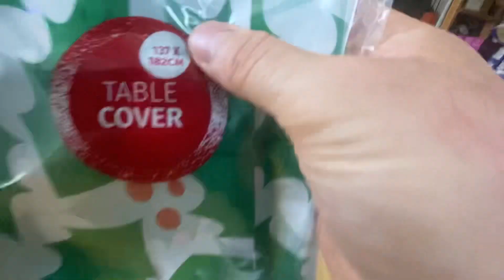5 October 2023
В Паундленд появилось кое что для нового года.